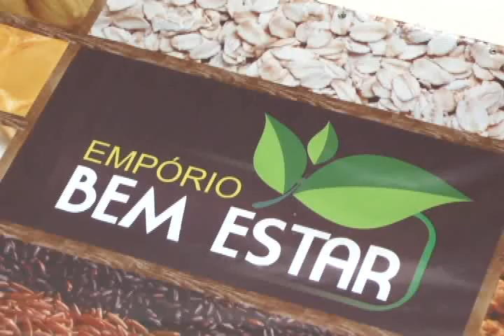Empório Bem Estar 26 11 15